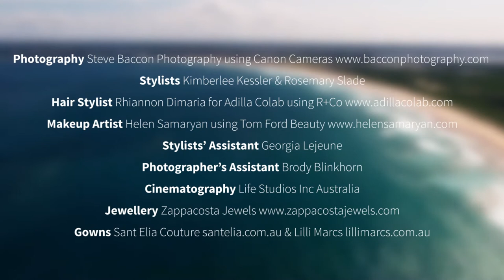Zappacosta Jewels in Luxury Weddings - 'Treasure Trove'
Alluring engagement rings and bridal jewellery to set your heart aflutter. These sparklers are from the 'Treasure Trove' shoot in Luxury Weddings Magazine, vol.9.

Photography: Steve Baccon Photography using Canon Cameras bacconphotography.com
Stylists: Kimberlee Kessler & Rosemary Slade
Hair: Rhiannon Dimaria for Adilla Colab using R+Co adillacolab.com
Stylists’ Assistant: Georgia Lejeune
Photographer’s Assistant: Brody Blinkhorn
Model: Kepsibel/Chadwick Models
Shot on location at: Cronulla Heritage Sand Dunes, Kurnell
Gowns supplied by: Bizzaro Bridal Couture Lilli Marcs lillimarcs.com.au, Sant Elia santelia.com.au, Wendy Makin